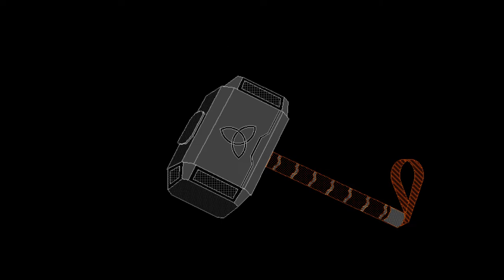Thor's Mjolnir|Animated 16-Bit Tribute|C++ Graphics!|Premium Code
"Whosoever holds this hammer, if he be Worthy, shall possess the power of THOR"!
Does this sentence remind you of something?
Yes, of course, it is the one inscripted on the side of the holy hammer, called as the MJOLNIR.

Mjolnir is a fictional mythical weapon appearing in the comics published by Marvel Comics©, and created by STAN LEE.

It is considered as the principal weapon of the superheroes Thor and Jane Foster.

Mjolnir was forged by Dwarven Blacksmiths, and is composed of the fictional Asgardian metal "Uru".

Mjolnir debuted in "Journey into Mystery #83" (Aug. 1962) for the comics company.

Lastly, it was seen destroyed by the Goddess of Death, Hela in the movie "Thor: Ragnarok", produced by Marvel Studios©, which left many worldwide fans in a heartbroken state.

The Animated tribute to the mythical Hammer is here designed with simple C++ graphics and related functions.

Don’t hesitate to press the thumbs up button, if you like this video!